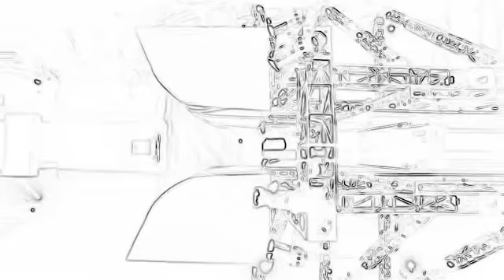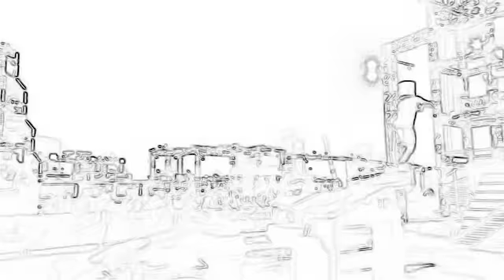ollemhsraM roirraW ajniN